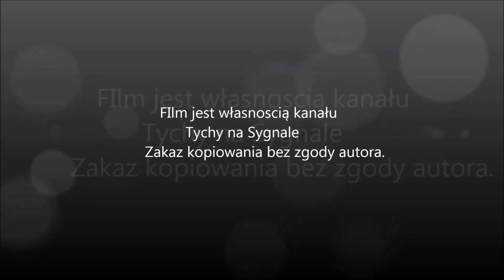Alarmowo WRD KMP Tychy do miejsca kolizji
Fiat Ducato, Motocykl Honda